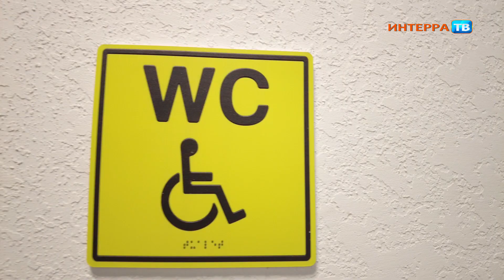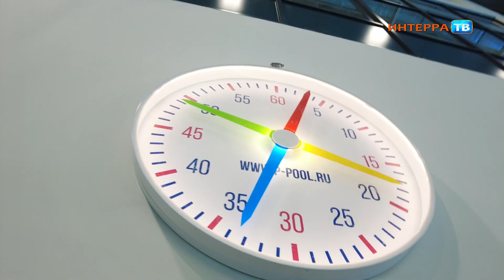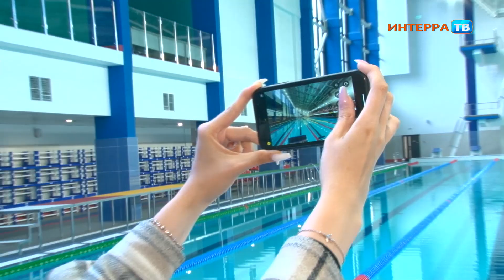Смотрим новый Дворец водных видов спорта после реконструкции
"Это большой подарок для города"

В обновлённом холле Дворца водных видов спорта собрались жители Первоуральска. Горожане пришли на экскурсию - посмотреть, как преобразился спортобъект за 3 года (столько длилась реконструкция). Показ для первоуральцев проводит лично глава города Игорь Кабец.

Сначала экскурсионную группу ведут к малым чашам бассейна, где будет располагаться секция для самым маленьких пловцов.

Дети постарше будут заниматься в более глубоком бассейне. Температура воды там максимально комфортная - +29, +30 градусов. Оборудованы туалеты, душевые кабины и раздевалки, в том числе и для маломобильных граждан. Пока экскурсионная группа проходит по коридорам, глава города отмечает - совсем скоро обустроят и зону возле ДВВС. Через пару недель уже появится новая входная группа в парк.

На втором этаже располагается 50-метровая чаша старого бассейна, но сейчас её не узнать, здесь обновили практически всё, не затронув старую концепцию. На этом же этаже, но в другом помещении, располагается уже новая чаша, она оборудована для игры в водное поло.

Экскурсии для горожан будут проводиться до конца июля. Желающие посмотреть на реконструированный Дворец водных видов спорта должны предварительно записаться по телефону: 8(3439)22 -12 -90. Официальное открытие обновлённого объекта запланировано на первую неделю августа.